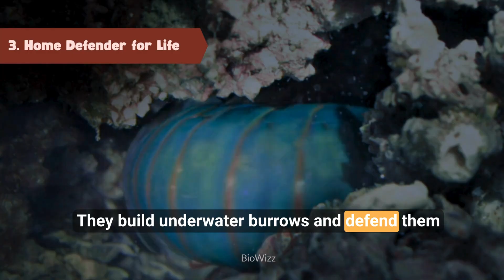Mantis Shrimp Nature’s Superpowered Boxer | 3 Mind Blowing Facts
💥 The mantis shrimp is nature’s ultimate underwater superhero.

In this video, discover 3 mind-blowing mantis shrimp facts that will change how you see ocean life:
✅ How it delivers a bullet-speed punch so powerful it can break aquarium glass
✅ How its superhero vision sees colors beyond human imagination
✅ How it fiercely protects its burrow for decades, making it one of the most loyal sea creatures

This tiny rainbow-colored marine predator isn’t just beautiful—it’s one of the strongest animals in the ocean. With trinocular vision, lightning-fast reflexes, and a punch that creates boiling cavitation bubbles, the peacock mantis shrimp is a true ocean assassin.

🌊 If you love learning about weird ocean animals, marine biology, and amazing animal superpowers, this video is for you!

🎥 Creative Commons Video Credits
1️⃣ Mantis Shrimp Fight…💣🔫

2️⃣Why The Mantis Shrimp Is The King Of Awesome Animals

📚 Graph of Spectral Sensitivity of Humans and Mantis Shrimp

🎨 Additional animations & edits created with Canva Pro